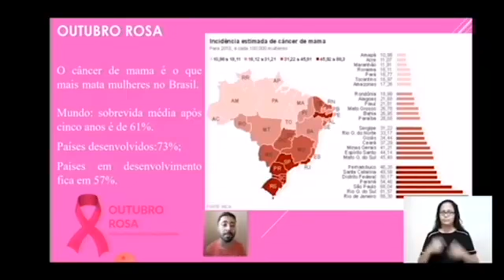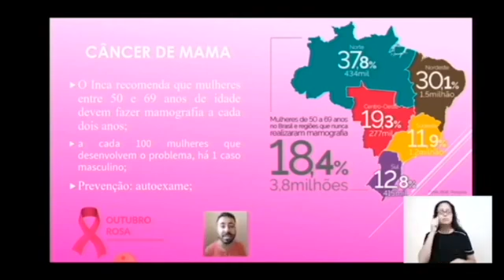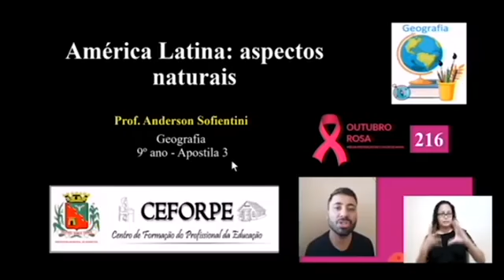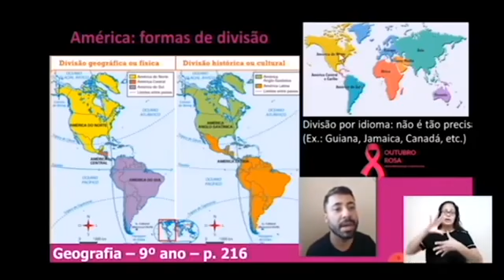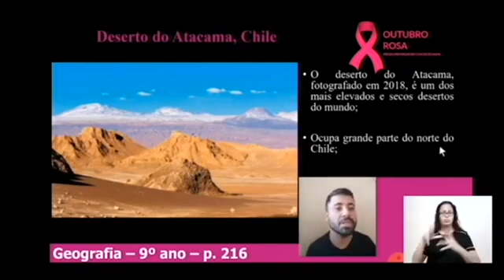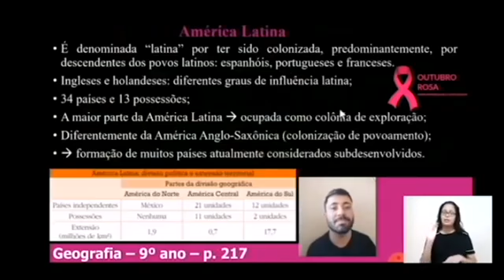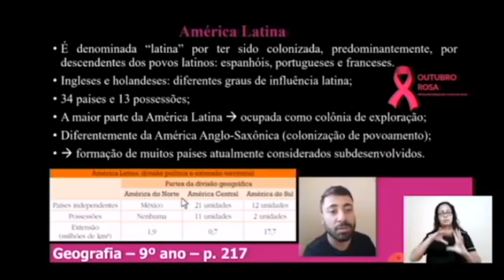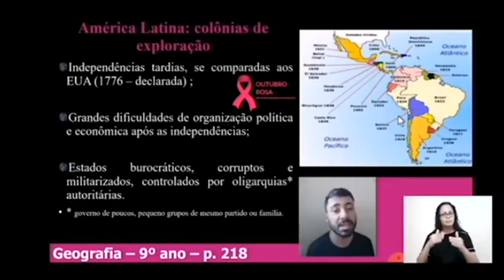139° DIA - TURMA: 9°ANO - GEOGRAFIA - 15/12/20